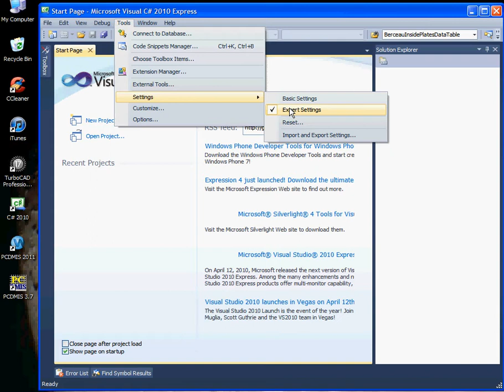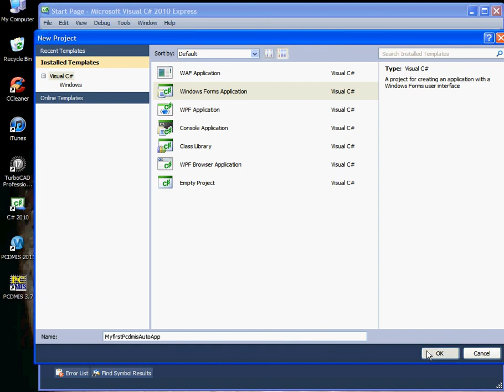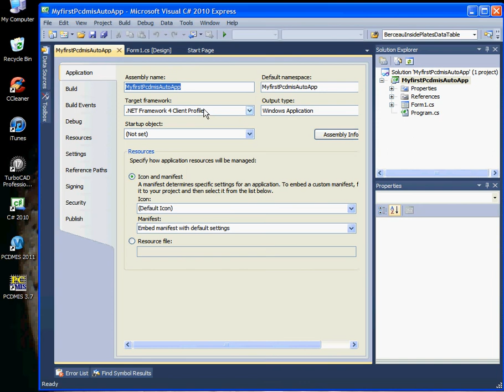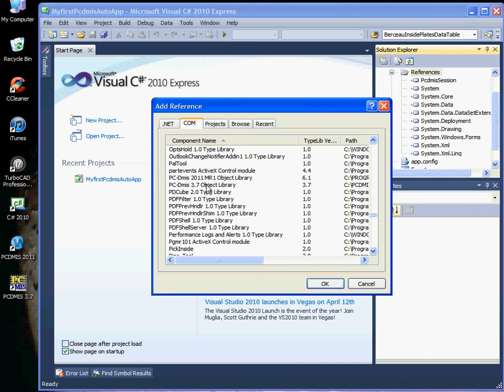Lesson1-0.avi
Setting up to write Pcdmis automation with C Sharp.